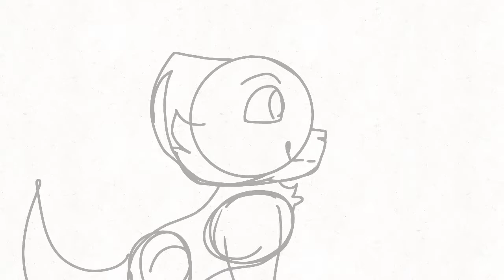Blinking cat wip